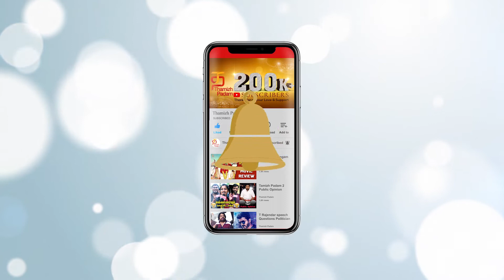என்ன வெச்சி செஞ்சிட்டான் Yuvan | Mirchi Siva | Pyaar Prema Kaadhal | Harish Kalyan | Raiza Wilson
என்ன வெச்சி செஞ்சிட்டான் யுவன் - Mirchi Siva showed his anger on Yuvan Shankar Raja while doing promotions for the PyaarPremaKaadhal movie. Pyaar Prema Kaadhal is an upcoming Tamil romantic comedy film written and directed by Elan, featuring Harish Kalyan and Raiza Wilson in the lead roles, production & music by Yuvan